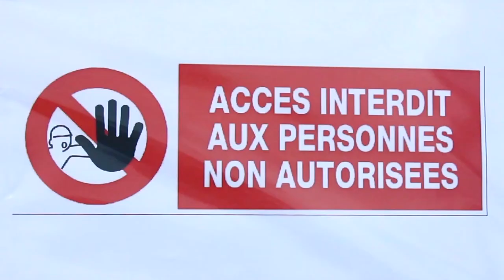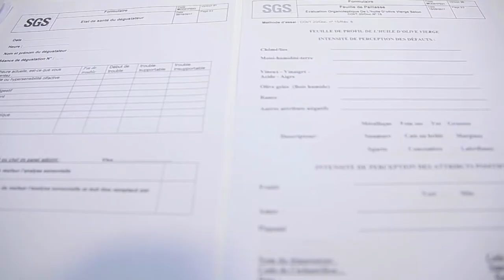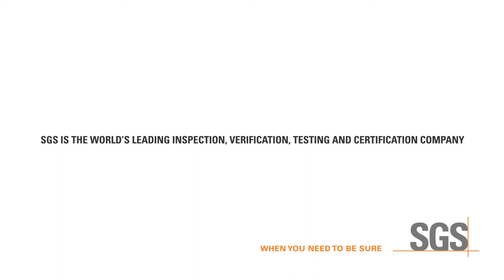SGS Sfax Provides Sensory Analysis of Virgin Olive Oil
Our Sfax lab has achieved ISO 17025 accreditation and IOOC Agreement for sensory analysis of virgin olive oil.